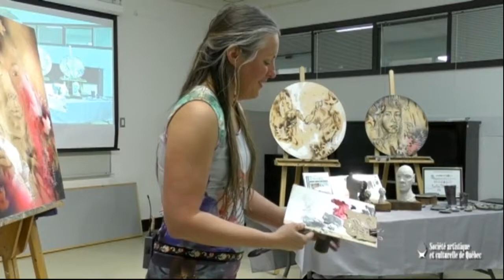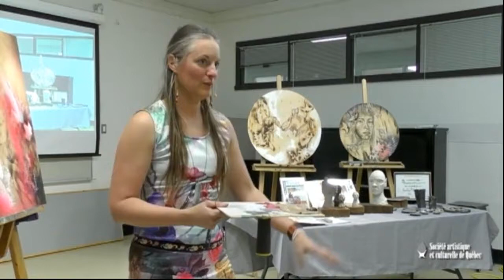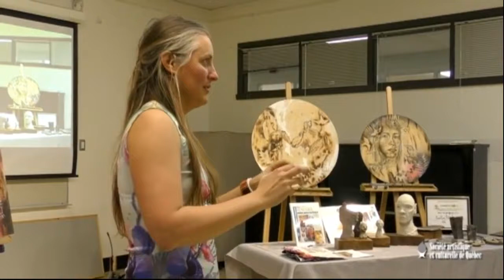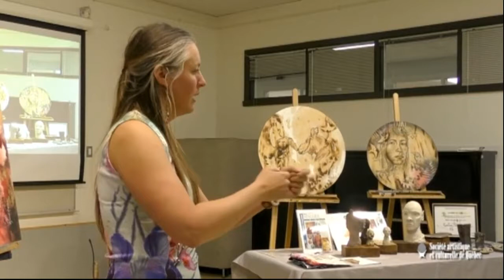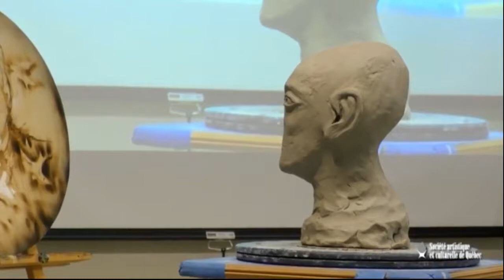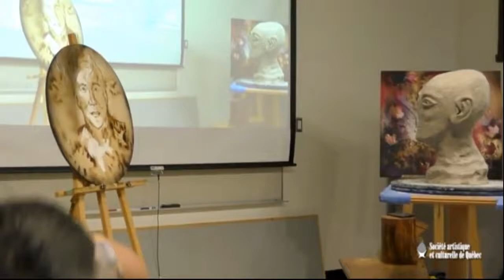Jeudi artistique - PARTIE 2 ❤ Artiste invitée : RenéeRose (PARTIE 2/4)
✎ La Société artistique et culturelle de Québec (SACQ) présente le Jeudi artistique en compagnie de l'artiste RenéeRose.

Démonstration de peinture et sculpture
Artiste invitée : RenéeRose
Centre communautaire Claude-Allard
3200, avenue D’Amours (2e étage)

PARTIE 1 ET 2 : PEINTURE - Techniques mixtes sur bois

Réalisation d’un portrait.
Comment choisir son canevas de bois?
Quelles sont les meilleures essences de bois?
Quelles sont les étapes préliminaires avant de peindre?
Quels médiums peut-on utiliser sur le bois?
Par où débuter son tableau?
Comment avancer son tableau?
Comment obtenir un juste rendu des couleurs?
Pourquoi peindre des portraits?

PARTIES 3 ET 4 : SCULPTURE - Création d’un buste en argile

Pourquoi sculpter des bustes en argile?
Pourquoi choisir l’argile?
Quels types d’argile utiliser pour créer un buste?
Est-ce que tous les types d’argile nécessitent une cuisson?
Combien de cuisson sont nécessaire?
Quelles sont les types cuissons possibles de l’argile?
Quels sont les avantages de sculpter l’argile?
Quelles sont les étapes pour réaliser un buste?
Quels sont les outils les plus intéressants à utiliser pour modeler l’argile?

★ Merci à toute l’équipe de la Société artistique et culturelle de Québec (SACQ) pour cette belle opportunité de présentation et de partage de mon travail artistique. Merci aux bénévoles qui ont contribué à la préparation et la réalisation de ce Jeudi artistique ainsi qu’à la réalisation de cette vidéo. Merci aux nombreuses personnes présentes pour leur participation active à l’événement. Au plaisir de vous retrouver dans un proche avenir.

Tournage et montage vidéo : Mario Grandmont
Source :  SACQ - Jeudi artistique, mars 2019.

✔ VOIR PLUS
Voir plus de vidéos :

♦ VENDEZ VOS OEUVRES FACILEMENT
Votre lecteur de cartes de crédits sans frais.
Vos transactions gratuites pendant les 180 premiers jours [...]

RenéeRose Pelletier-Martineau
Artiste peintre et sculpteure | Fine Contemporary Artist
Lévis, Québec, Canada

Merci  pour vos « J’aime » , cela fait toujours plaisir !

À bientôt !